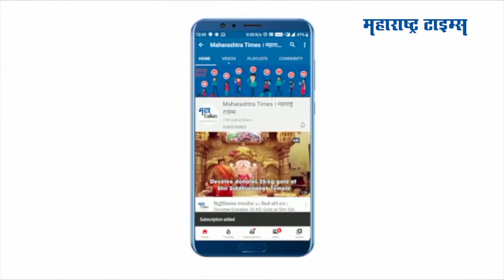स्वातंत्र्यदिनाच्या निमित्ताने रेखाटलं पंतप्रधानांचं खास चित्र | Maharashtra Times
स्वातंत्र्यदिनाच्या निमित्ताने काशीतील एका चित्रकाराने पंतप्रधान नरेंद्र मोदी यांचं चित्र रेखाटलंय
अरविंद असं या कलाकाराचं नाव आहे
या चित्राच्या माध्यमातून मोदी सरकारच्या १० योजना दाखवण्यात आल्या आहेत
भारताच्या नकाशात पंतप्रधान नरेंद्र मोदी रेखाटले आहे
पंतप्रधानांनी घेतलेल्या महत्वाच्या निर्णयांबाबत या चित्रांतून दाखवण्याचा प्रयत्न केलाय
याशिवाय सध्याच्या परिस्थितीवर आधारित काही चित्र ही कलाकाराने काढली आहेत